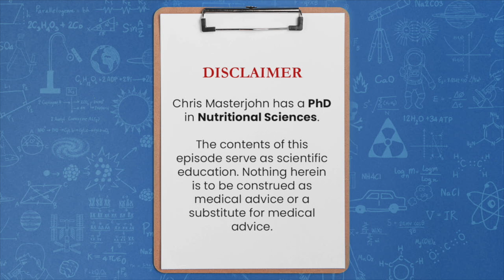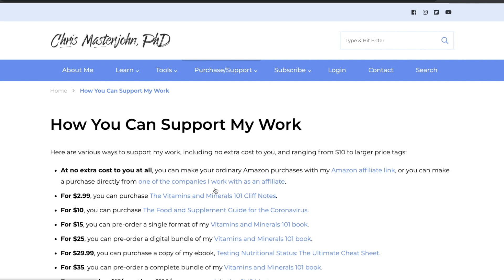What is the most sustainable way to implement carb cycling?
Short answer: When trying to stop the early progression of insulin resistance, it is best to use a combination of strength, power and muscle building, fat loss, and high-intensity exercise in 20-second to one-minute bouts; to institute a rhythmic fasting-feeding cycle; and not to use berberine or metformin unless absolutely needed. One good way to integrate these is to use an "earn your carbs" approach to tie your carb rewards to specific physical activity goals.

You can obtain a full transcript of the episode by signing up for the Masterpass